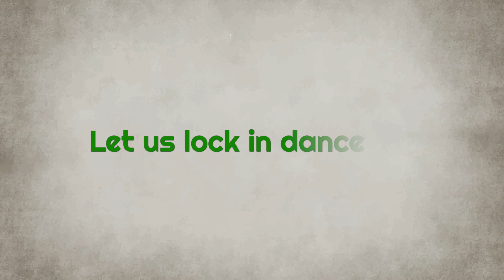Nalacharitham Attakatha | Kathakali Play by Padmashree Kalamandalam Gopi and Margi Vijayakumar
Here is a glimpse into the popular Kathakali play, Nalacharitham Attakatha presented by Padmashree Kalamandalam Gopi and Margi Vijayakumar. Penned by Unnayi Warrier, this play narrates the story of Nalan and Damayanthi. The story takes us through the first sighting of Damayanthi, the divine marriage, imminent separation following the interference of Kali, and the eventual reunion of the couple.